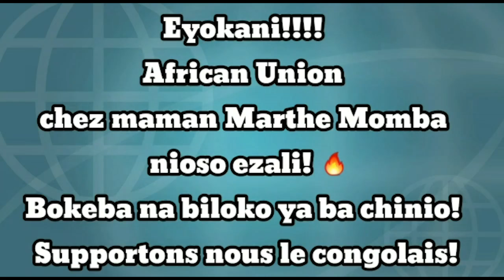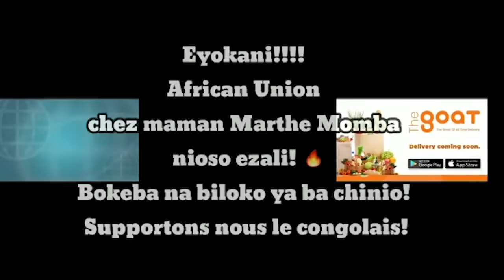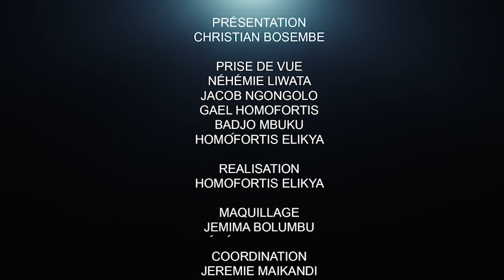CRITIK INFOS 29.12.20 DÉSORDRE ET SCANDALE DANS LES PROVINCES, FATSHI MET DE L'ORDRE.